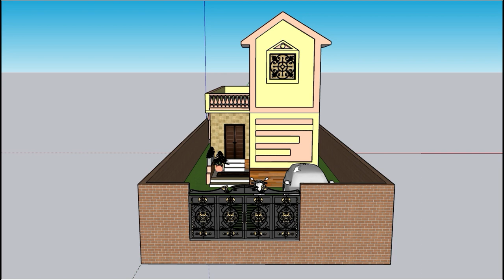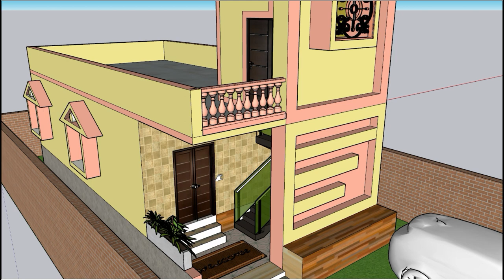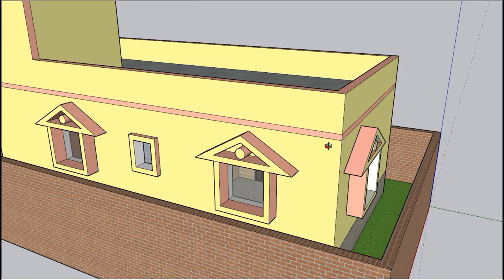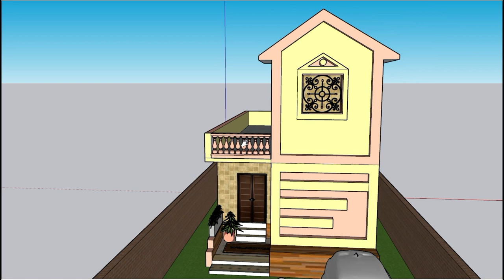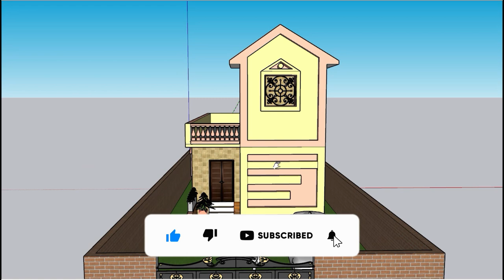20x40 House Design 3D | 800 Sqft | 6x12 Meters 20x40Houseplan 20x40Housedesign| 1GUNTA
3 bhk house plan
20 x 40 house plan
20 x 40 ghar ka naksha
your quaries
35×40 house plans
3 bedroom floor plan with dimensions
3 bedroom house floor plans with 3d models
simple 3 bedroom house plans in india
house plans with 3d desgin
house plans

Hellow friends I am Mr.Vishal Vishnu Kolage

1.Some images & Videos shown in this video are originally copyrighted to owner , not mine. I only use it for educational and awareness purpose .
3.The music used in this video is non copyrighted and royalty to use. But Thanks to its owner who created it.